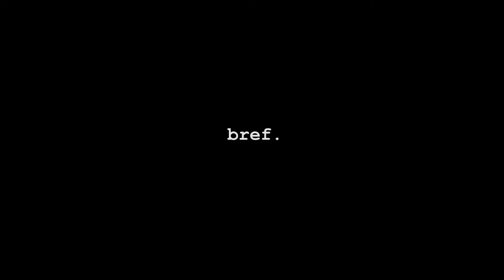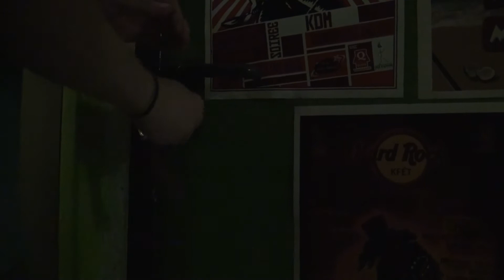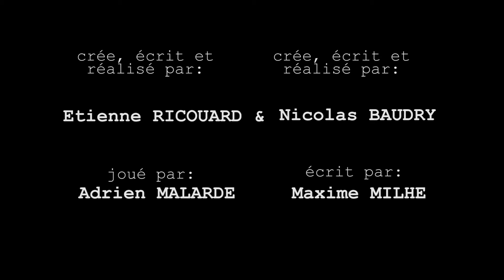Bref, j'fais parti de KDM.